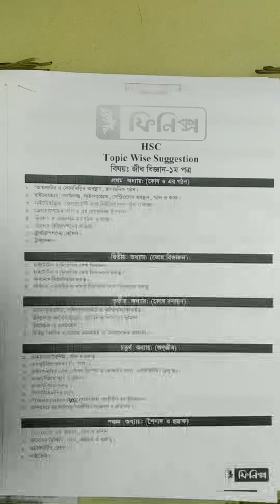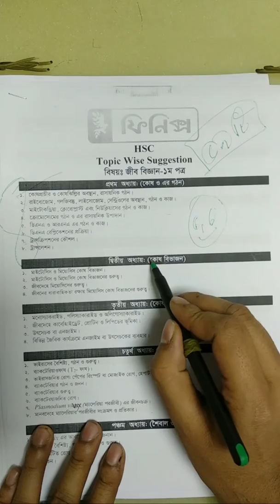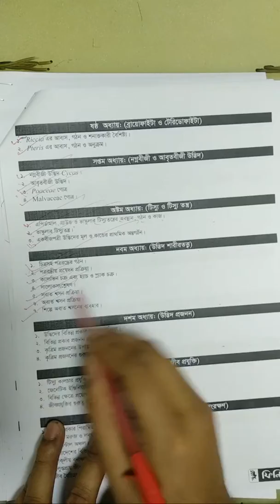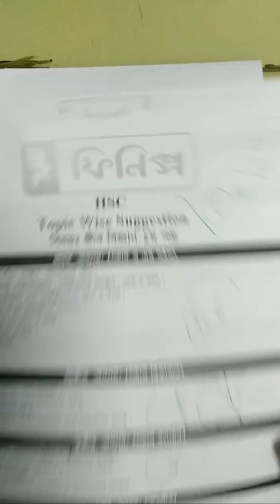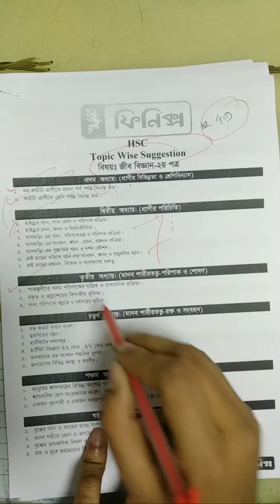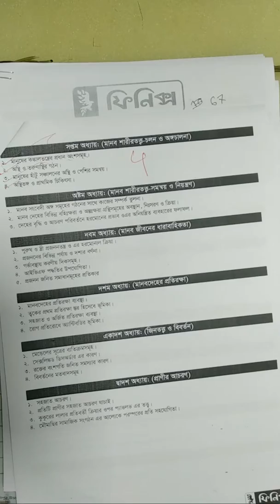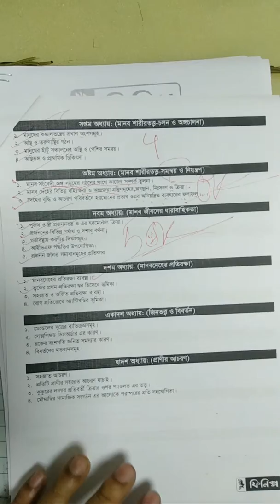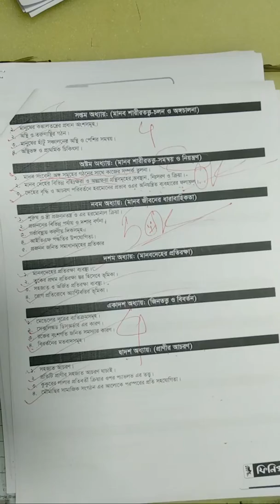HSC BIOLOGY 1ST & 2ND PAPER SUGGESTION || ফিনিক্স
PDF Download লিঙ্ক

শিক্ষাকে বিনামূল্যে পৌঁছে দাও সবার কাছে।

তথ্য প্রযুক্তির এই আধুনিক যুগে শিক্ষাকে সম্পূর্ণ বিনামূল্যে ছাত্র/ছাত্রীদের দোড়-গোড়ায় পৌছাতে কাজ করছি আমরা।
বুয়েট,মেডিকেল,ঢাকা বিশ্ববিদ্যালয় সহ পাবলিক বিশ্ববিদ্যালয় এর ছাত্র/ছাত্রী দ্বারা পরিচালিত ।

আমাদের সেবা ও শাখা সমুহঃ

উল্লাস একাডেমি
(প্রথম-দশম) শ্রেণী

শাখা -১
রূপনগর আবাসিক এলাকা
মনিপুর স্কুলের পাশে

শাখা -২
মিরপুর ৬
চলন্তিকা মোড় , মিরপুর বাংলা স্কুল বালিকা শাখার পাশে

ফিনিক্স
HSC + বিশ্ববিদ্যালয় ভর্তি কোচিং
মিরপুর ২, ঢাকা কমার্স কলেজের পাশে